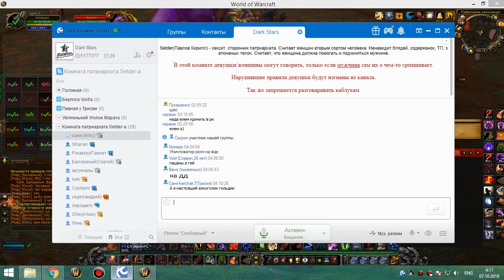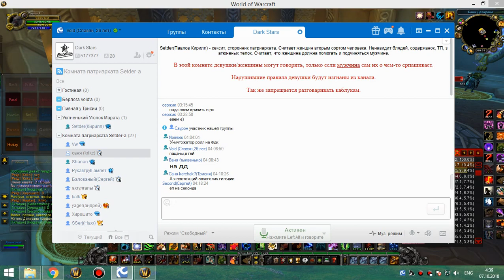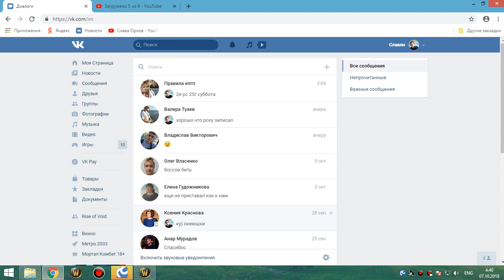3я на кд рс 25г кот 06 10 18